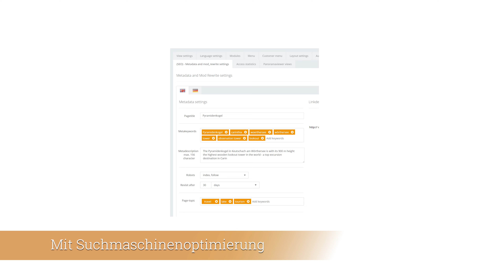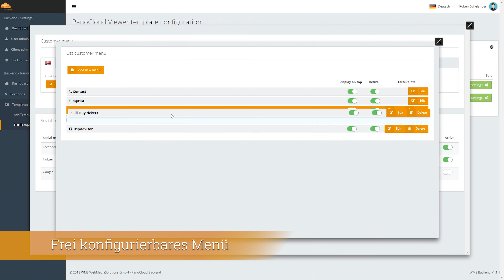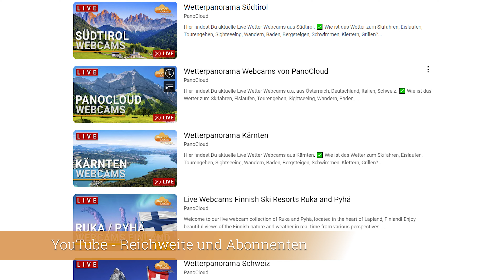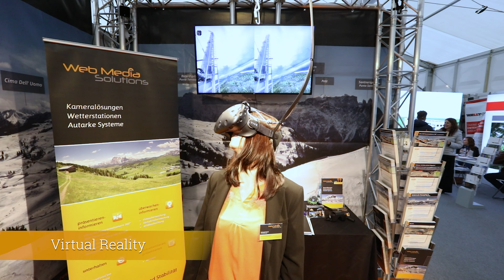PanoCloud Webcam Marketing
Du bist auf der Suche nach einem erfahrenen und sympathischen österreichischen Anbieter von Wetterpanoramakameras, Wetter-Webcams und lokalen Wetterinformationen? Seit über 22 Jahren unterstützen wir erfolgreich unsere B2B-Kunden wie Städte, Gemeinden, Skigebiete, Tourismusverbände und Hotels dabei, ihr Angebot optimal zu präsentieren und die Aufmerksamkeit von Gästen zu gewinnen, die nach dem aktuellen Wetter suchen. Wir haben eine Lösung für jedes Marketingbudget.

Du hast ein touristisches Angebot? Du möchtest dich effektiv präsentieren und von neuen Gästen wahrgenommen werden? Mit unseren hochmodernen Webcams bieten wir dir die Möglichkeit, dein Angebot auf eine attraktive und innovative Art und Weise zu präsentieren. Durch die Einbindung einer Wetterpanoramakamera auf deiner Website und auf vielen Wetter-Websites in unserem Partner-Netzwerk (wie z.B. bergfex.at, wetter.com, windy.com, wetteronline, meteonews.ch, Südtirol, skiresort.at, langlaufen.at, meteoblue.com, markenfunk, lanmedia usw.) erhöhst du deine Sichtbarkeit und kannst potenzielle Kunden von der Qualität deiner Services und der Schönheit deiner Region überzeugen. Unser PanoCloud® Viewer mit vielen Features wie Hotspots (POI), Newsticker, Standortkarte, Logo-Einblendung, Wetter-Widget usw. verwandelt deine Webcam in ein Marketing-Instrument. Kontaktiere uns heute, um ein individuelles Angebot für deine professionelle Webcam zu einem erschwinglichen Preis ohne Einbußen bei Qualität und Reichweite zu erhalten.

Hast du bereits eine Webcam? Möchtest du diese mit den neuesten Marketing-Features aufwerten und eine größere Reichweite erzielen? Das ist über unsere PanoCloud-Plattform ebenfalls möglich. Wir stehen dir gerne und unkompliziert zur Verfügung!

Betreibst du eine eigene Wetter-Website? Wir würden uns freuen, dir die Kameras auf dieser Seite über eine API bereitzustellen. "Wetter" ist ein Keyword mit hohem Suchvolumen. Werde Teil unseres Partner-Netzwerks und profitiere von hohen Zugriffszahlen und langer Verweildauer. Nimm Kontakt mit uns auf!